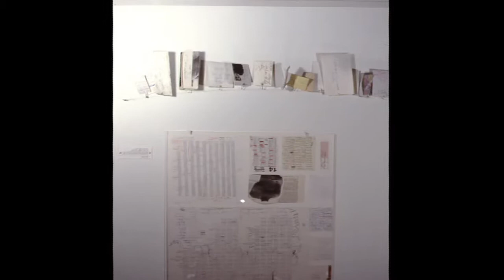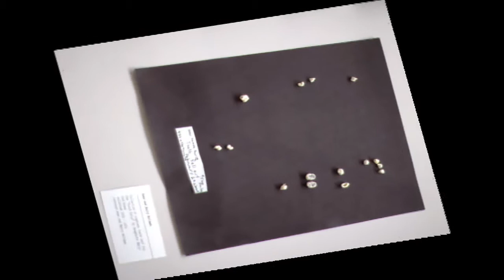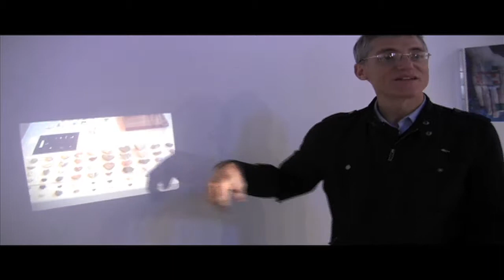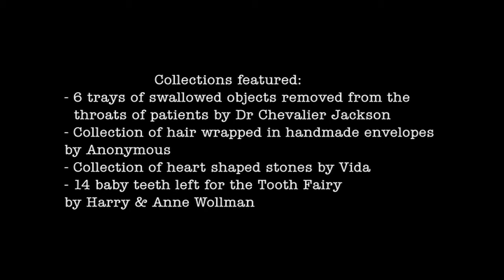Fieldworks Chapter 4: Collections of Trauma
Chapter 4 of Fieldworks Exhibition as featured in the documentary Obsessive Possessives. Richard Torchia, Director Arcadia University Art Gallery, discusses collections resulting from a trauma.  Collections featured range from swallowed meat - teeth.